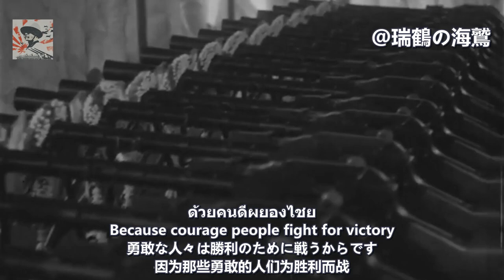เพลงสดุดีพิบูลสงคราม Phibunsongkhram's Hymn - Thai Nationalist Song 【タイ愛国歌】ピブーンソンクラーム讃歌